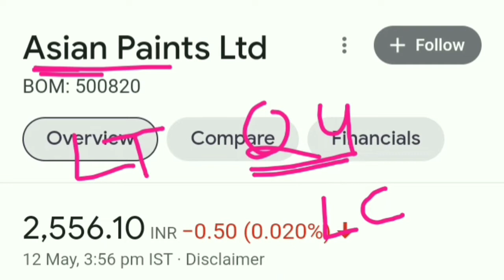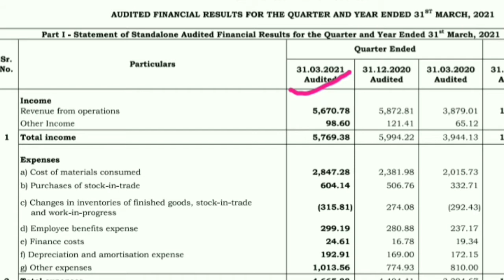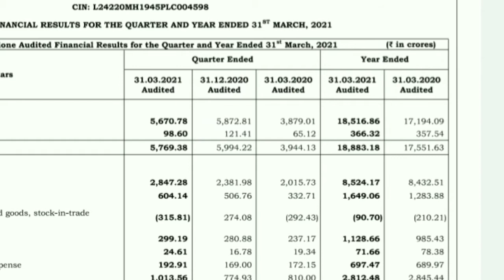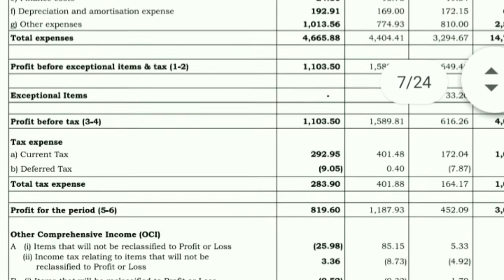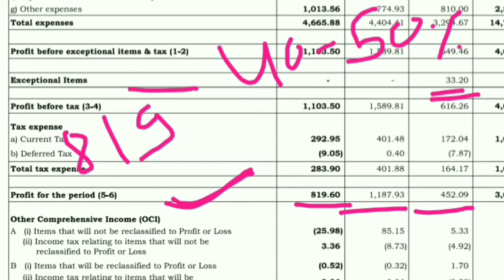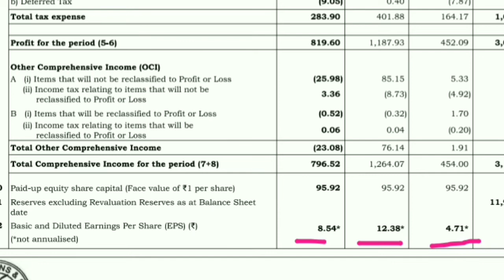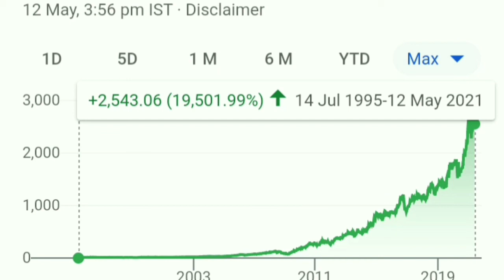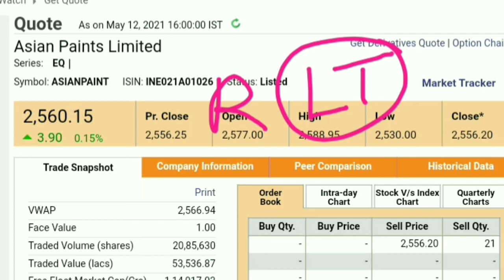Asian Paint Q4 Result Analysis। Basic knowledge for Beginners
best stocks
multibagger stocks
multibagger
multibagger Return
multibagger shares
 latest IPO
upcoming IPO
 share latest news
share news
 stock news
share News
Today trending news
finance news
economic news
NSE
BSE
stock best stock
best share
Sensex
Nifty 50
SIP
share news
latest news
SYWV
latest IPO
Zerodha
grey market
IPO knowledge
IPO Analysis
multibagger Stocks
intraday tips
best portfolio
f&o
intraday picks
railtel IPO allotment status
Top 5 paint sector analysis.
Asian paint should I sell
Asian paint should we hold
Asian paint result
Asian paint result analysis
Asian paint Stock Split news
Asian paint share split news